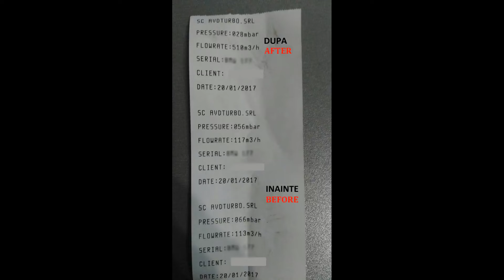Cleaning CATALYSER/DIESEL PARTICULATE FILTER / DPF Bmw X1 2.0d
Curatatre filtru de particule Bmw X1  .
Masina de spalat automata filtre de particule .